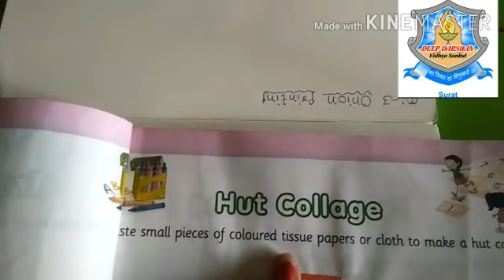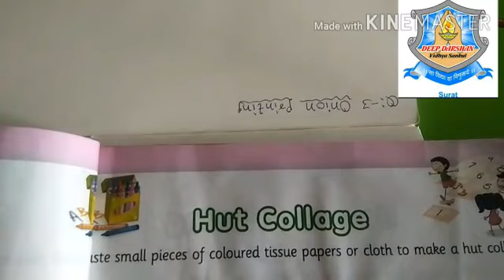December 4, 2020